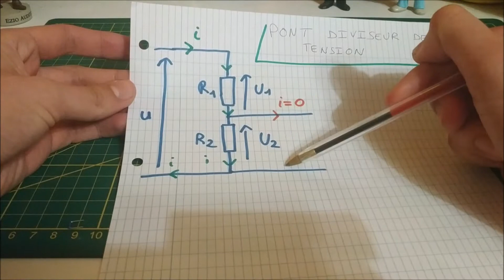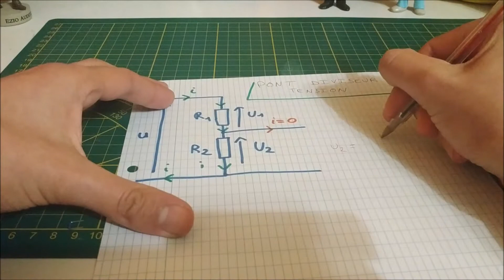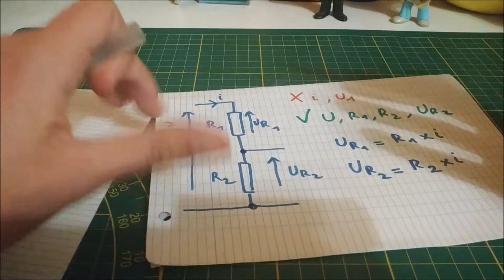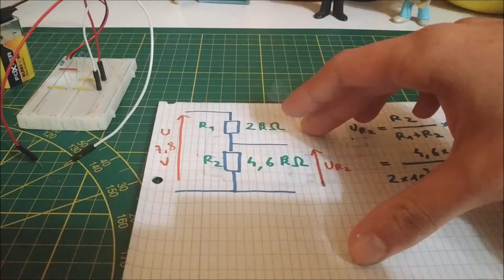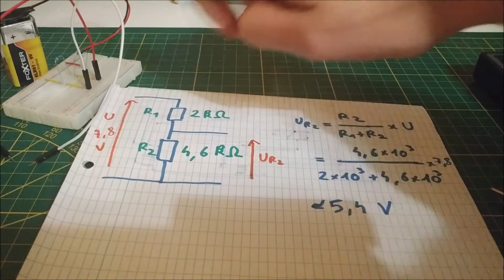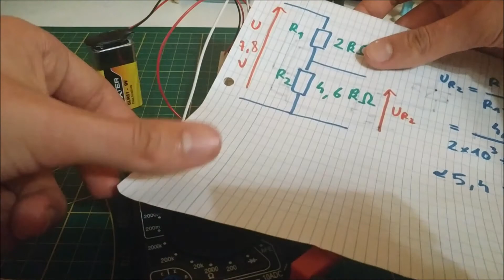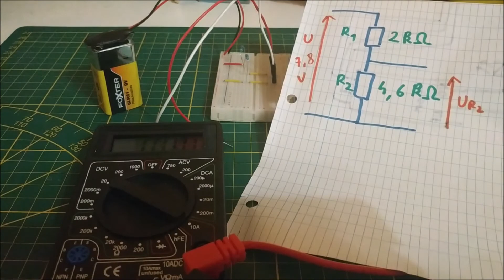Comment démontrer la formule du pont diviseur de tension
Dans cette vidéo, je vous apprend à démontrer la formule du pont diviseur de tension. Je vous montre à quoi sert la formule sur un cas pratique à la fin de la vidéo. Bon visionnage !

00:00-Intro
00:13-Présentation
01:33-Démonstration
09:33 Exemple sur un cas pratique